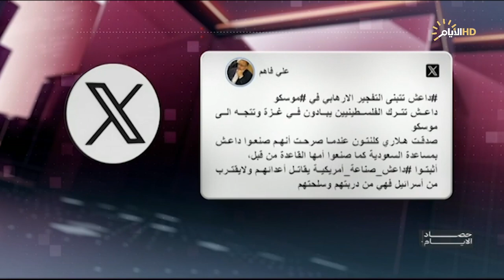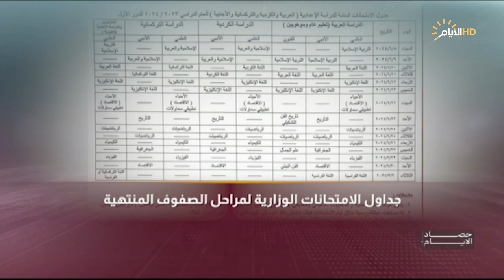برنامج حصاد الأيام مع فرح نبيل ، فاضل ابو رغيف واسامة السعيدي ود. نزار بوش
الملف الاول
هجوم موسكو الدامي .. داعش يتبنى .. وبوتين يتوعد بالرد

الملف الثاني
مجلس الأمن يؤجل .. من يوقف اطلاق النار في غزة؟

الملف الثالث
ماذا يحمل في أجندته؟ السوداني يزور واشنطن في 15 نيسان